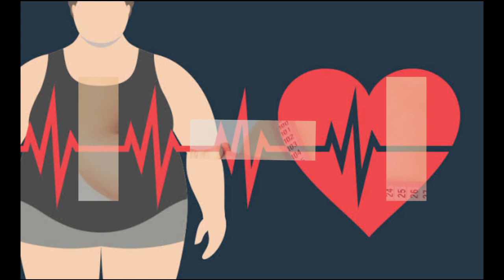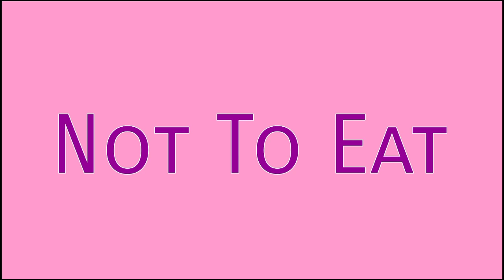How to Reduce BELLY FAT? पेट पे जमा चर्बी कैसे कम करें ? - आयुर्वेदिक इलाज by Rajiv Dixit Ji 2020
This video is all about Rajiv Dixit Ji Video   but also try to cover the following subject:
-rajiv dixit ayurvedic treatment for diabetes
-rajiv dixit ayurvedic healt tips video
-rajiv dixit ayurveda chikitsa vigyan
-rajiv dixit health tips for knee pain

Have i answered all of your questions about rajiv dixit ji video?